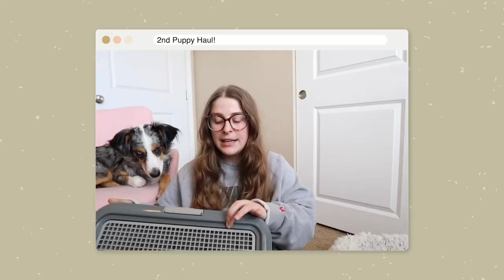Answering Your Questions About My 4 Month Old Golden Retriever Puppy! Life With a Puppy Q&A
In typical pupdate fashion, here is the Q&A to go along with it! I decided with Beyla that we would separate those videos instead of doing the Q&A within the pupdate dog vlog - just to spice things up and to give you more of a look at our days with Beyla in vlog form, then going into more depth to answer your questions here. I hope you enjoy!

ꕥ HERE’S MORE! ꕥ

ꕥ MY FAV THINGS ꕥ
🍄 Amazon Storefront • shop my puppy favs //

ꕥ SKIP AROUND ꕥ
0:00-1:24 // Intro
1:24-2:31 // Personality Differences Between Beyla & Freya
2:31-3:05 // One Hard Thing I Had to Work a Little More at With Beyla
3:05-4:24 // How to Manage a Social Life with a Puppy
4:24-5:19 // Crate Training & Crying it Out
5:19-5:52 // My Favorite Part of Having 2 Dogs
5:52-6:49 // How Bad is Beyla's Puppy Nipping
6:49-9:00 // How I Potty Trained Beyla vs. Freya
9:00-10:24 // Socializing a Puppy
10:24-12:01 // Resource Guarding with Multiple Dogs
12:01-12:43 // Best Advice For Anyone Wanting a Golden Retriever
12:43-13:21 // My Favorite Thing About Owning a Golden Retriever
13:21-13:40 // Did I Change Anything with Beyla vs. Freya
13:40-14:20 // How is Beyla's Off Leash Recall So Far
14:20-14:50 // How Big will Beyla Be Full Size
14:50-15:23 // The Puppy Schedule I Followed with Beyla
15:23-15:57 // Will Beyla Come to Work Events With Me Too
15:57-19:05 // Was Puppy Freya or Puppy Beyla More Enjoyable
19:05-19:41 // Outro